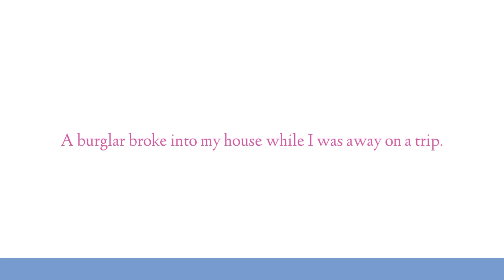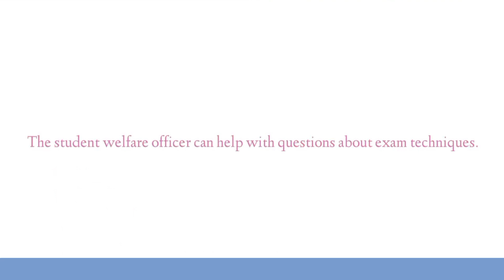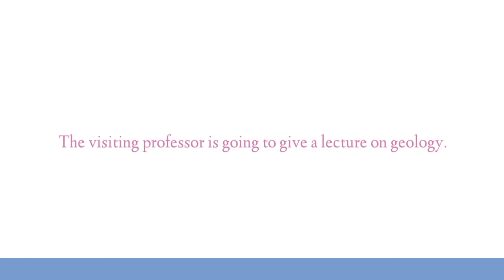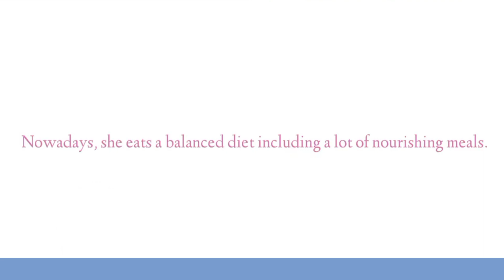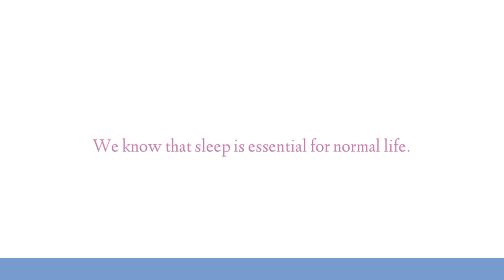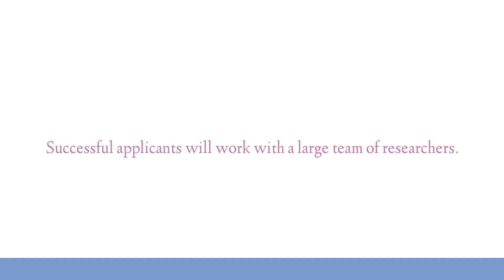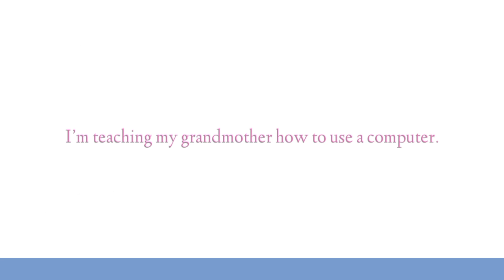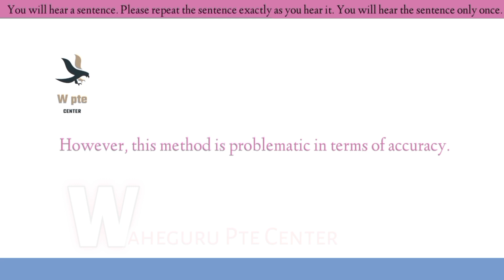repeat sentence| new repeat sentence part1| September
Repeat sentence pte,  pte repeat sentense practice, new repeat sentence pte practice 2022 repeat sentence 2022 new exam questions pte,  August edition 2022 new  repeat sentence, examquestionpte2022 newptememories

Repeat sentence September edition part1
 Repeat sentence May edition part1| Repeat sentence 1september prediction 2022 part1|

Repeat sentence 2022 memories new exam questions January edition 2022 new questions, examquestionpte2022 newptememories

How to Repeat a Sentence  Repeat sentence May edition part1| Repeat sentence 1sepetember prediction 2022 part1|